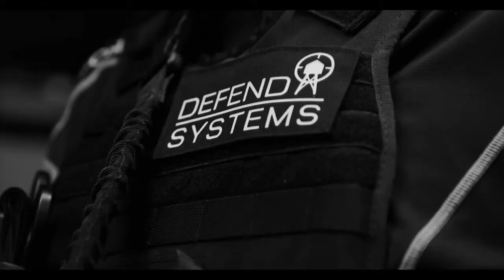John Harris :: Gun Permit Applications are Skyrocketing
Owning and being permitted to carry a gun doesn’t come with knowing how to use it properly and what rights you have when you find yourself in an altercation.

In this episode, Brink and Tom talk with John Harris, Executive Director of the Tennessee Firearms Association.

The Tennessee Firearms Association holds that every American is endowed with certain inalienable rights, granted to us by our Creator, and made our birthright by the sacrifices of the men and women who founded this state and country. The right to keep and bear arms is one of those inalienable rights; one that our government has no authority to infringe or take away.  One that our government did not create but merely acknowledges and claims to protect.

A few things that came up:

-Fixing the gun permit process
-Tennessee is passing 5-12 new bills every year that directly affect gun owners
-Why would you get a permit?
-Constitutional Carry
-What are you supposed to do when you're pulled over and you carry?
-Officers think, "More good guys with guns is a good thing."
-What is the Castle Doctrine?
-History of the 2nd amendment
- Particulars in the St. Louis couple case
-Gun permits are being applied for at a much higher rate

Tennessee Firearms Association, Inc.

Tips, Tactics, and Tools for a Safer Tomorrow was born out of several conversations between Brink Fidler and Tom Herring that always revolved around how they focus on properly educating their clients in order to maximize their effectiveness and customer service.

Both companies strive to meet the same end goal and that is to increase the safety and security posture of their clients.

Brink’s company, Defend Systems, specializes in physical security consulting and active shooter mitigation training, while Tom’s company, Herring Technology, focuses on being the best security technology integrator in the industry that can provide a one stop shop for any client’s technology needs.

The focus of this podcast is to educate and empower people. We discuss everything related to safety and security be it at home, work, church, or the mall. We take an in depth look at security technology, ease of use, reliability, and DIY products for homeowners.

Brink Fidler
Defend Systems

Follow Tom:
@Tom Herring
Herring Technology